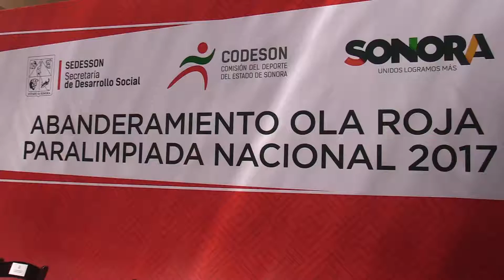Abanderamiento Ola Roja Paralimpiada Nacional 2017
La Gobernadora Claudia Pavlovich Abanderó a la Delegación Sonora mejor conocida como Ola Roja quienes representaran al Estado en la próxima paralimpiada 2017.